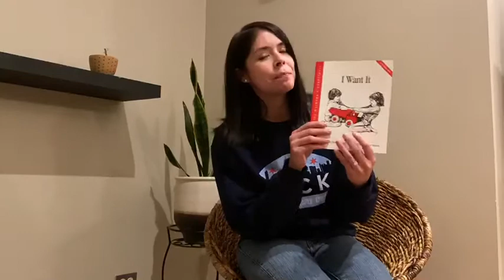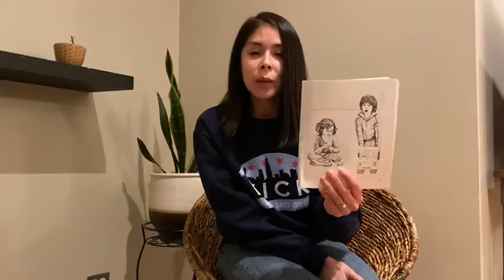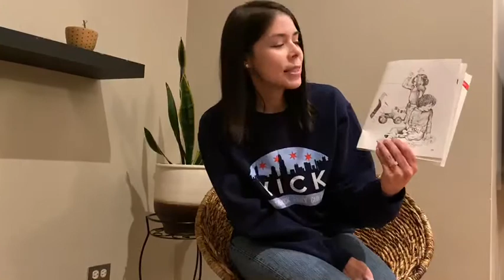Semana 5 “Yo lo Quiero: Un cuento de como resolver problemas” ESPAÑOL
Semana 5 “Yo lo Quiero: Un cuento de como resolver problemas” ESPAÑOL con Ms Fabiola